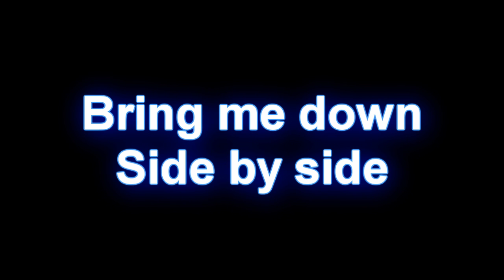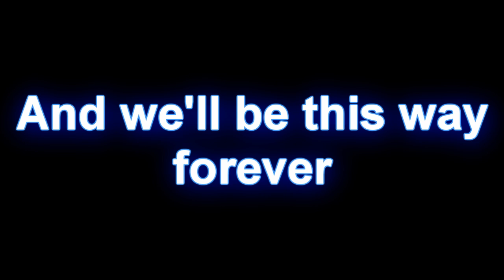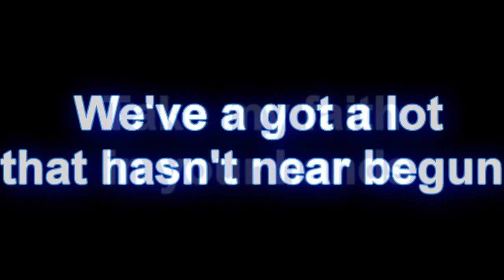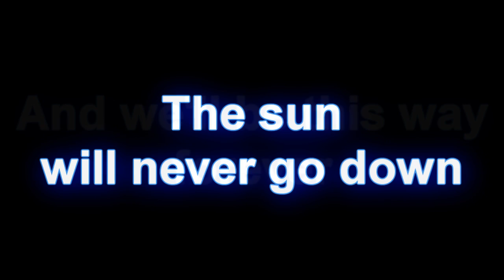Ellie Goulding & Madeon - Stay Awake (Lyrics On Screen)